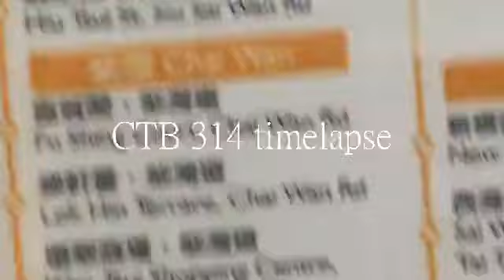CTB 314 timelapse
Pi=3.14
Departure: 14/8/2022, 15:08